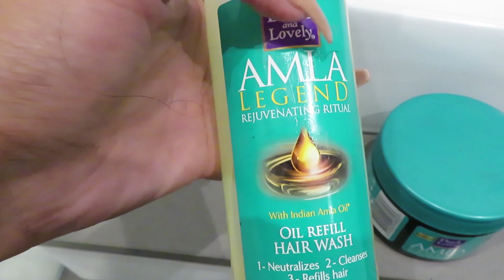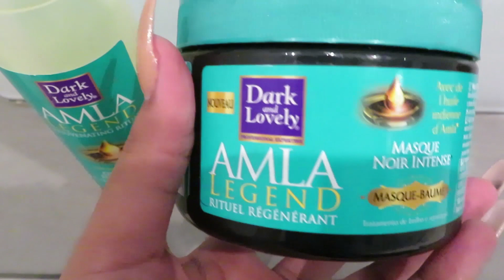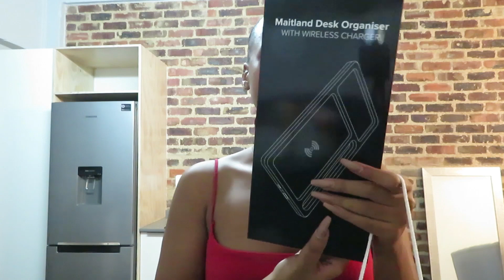Photoshoots and Google Events | Vlog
I am also featured in a SA Youtube Talkshow called CONTROVERSE watch the first video

Normal Camera: Canon 1200D
Vlogging Camera: Canon SX730
App to Edit Videos: Adobe Premiere Pro CC